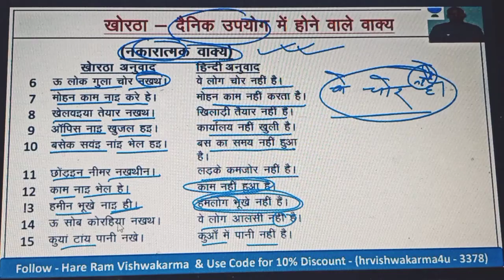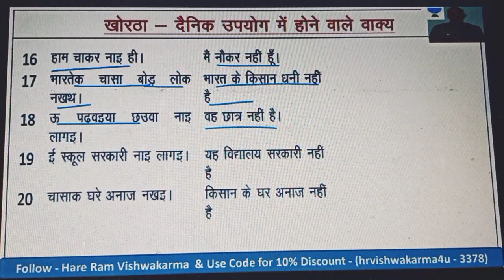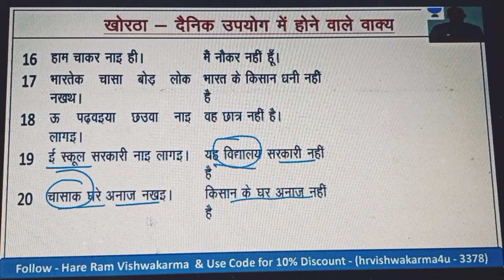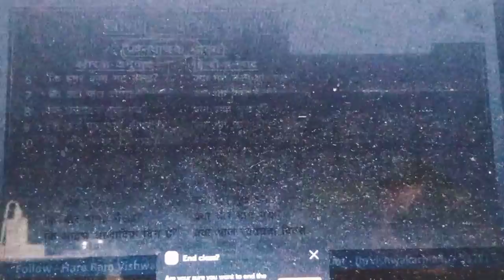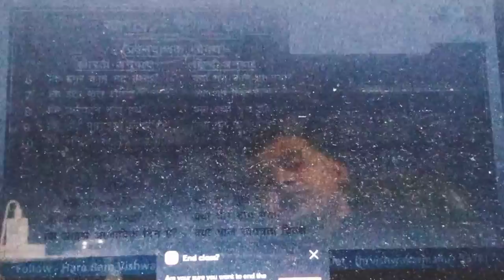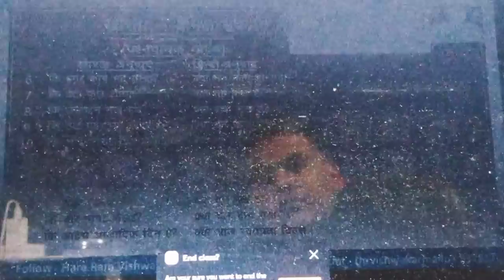खोरठा नकारात्मक वाक्य